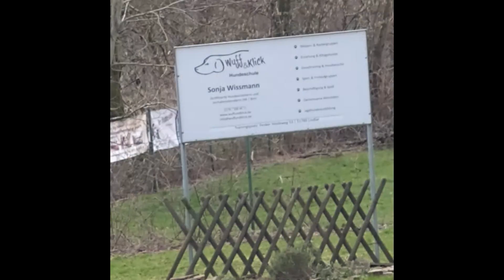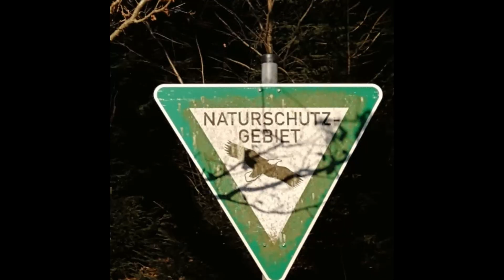Gefällt mir!👍💋🤠🦮 Februar "2022"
Eine insgesamt weitläufige Tour quer durch die Gemeinde Lindlar.🦮😎